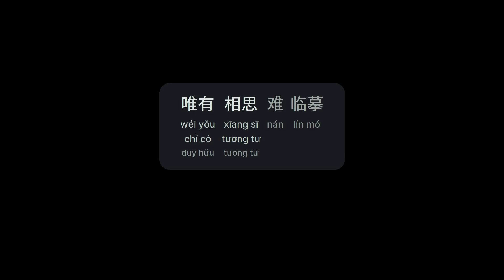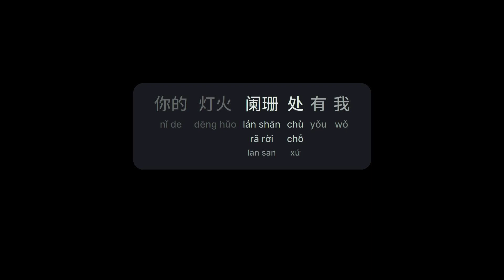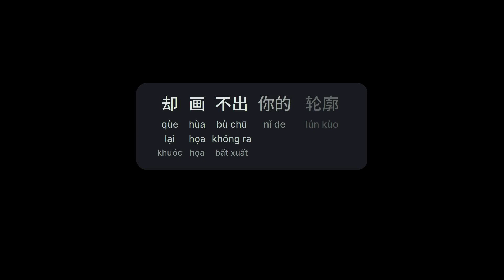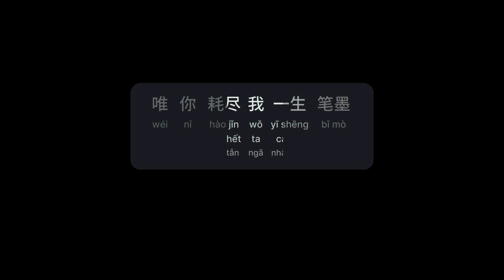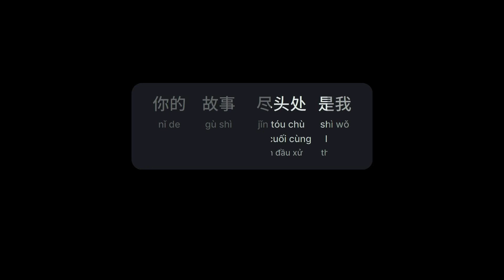落墨 - 钟汉良 (Đặt Bút - Chung Hán Lương)